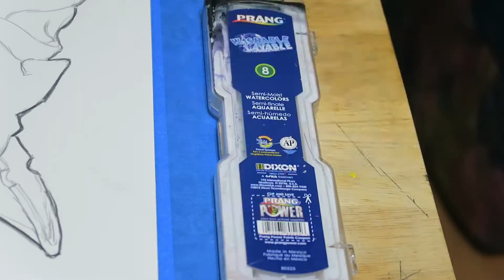Timelapse | Pen, Marker and Watercolor | Conquistador | CHAVCO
Time Lapse Drawing: “Conquistador” Watercolor, Pen, and Marker!